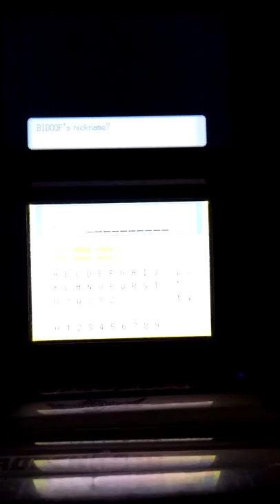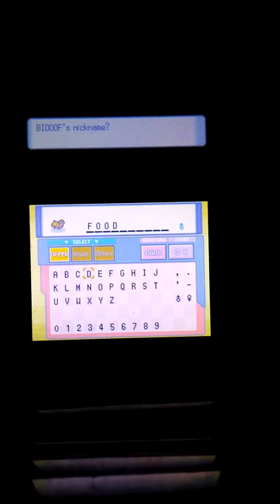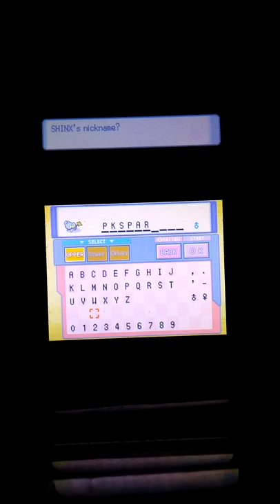Pokemon pearl bullet lock ep3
I had something important to do sorry